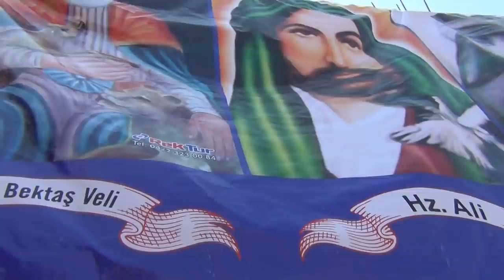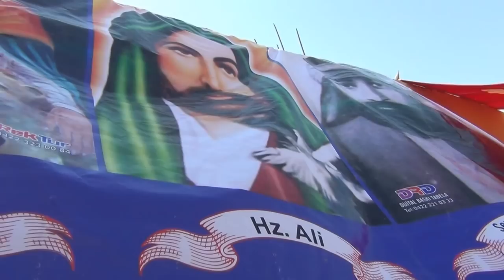Kızıldeli Sultan'ı Anma Etkinliği -Malatya Fethiye (13)